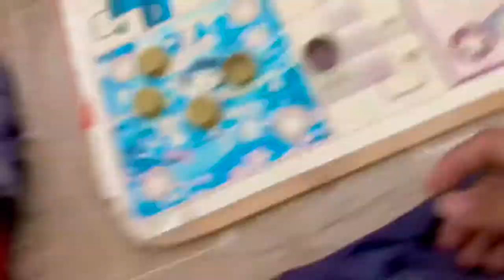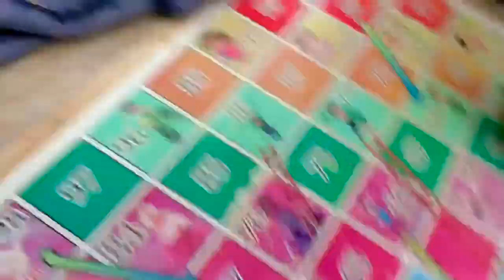ONE WEEK CHALLENGE(Fifth Day) |TEAM HAWK EYE VLOGS